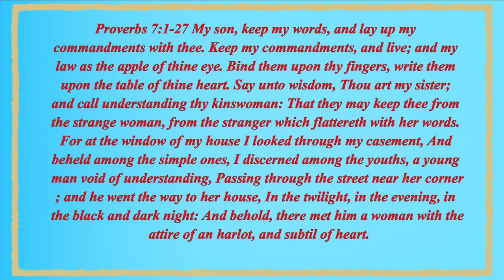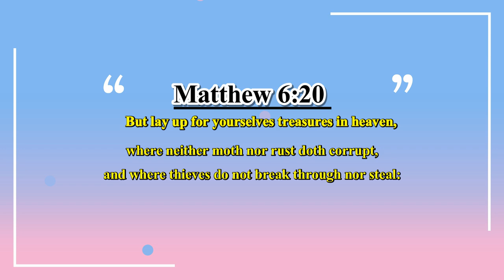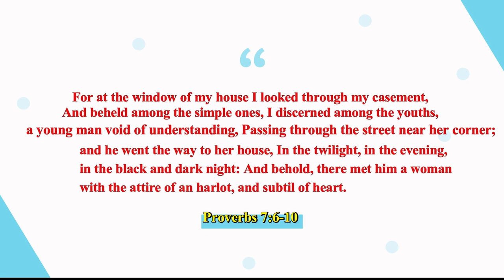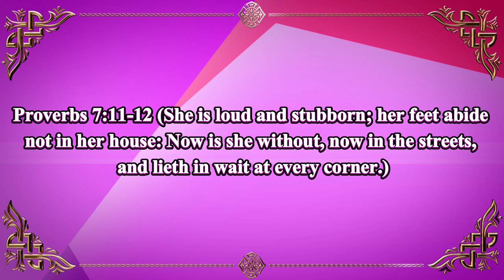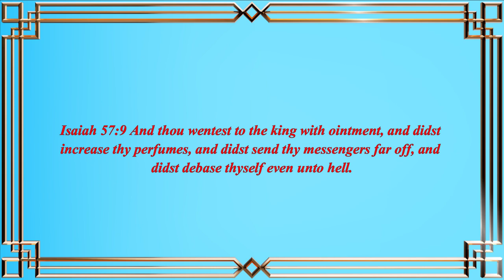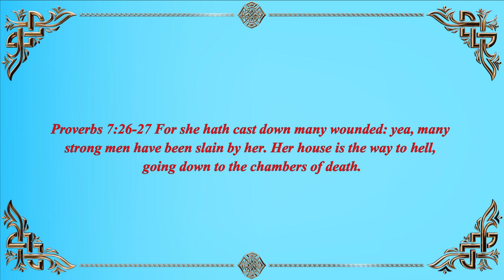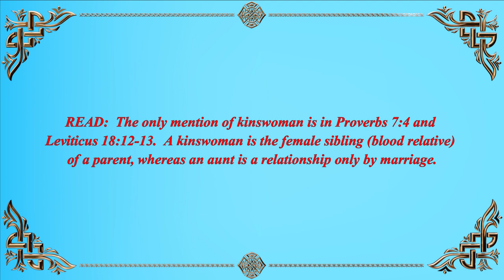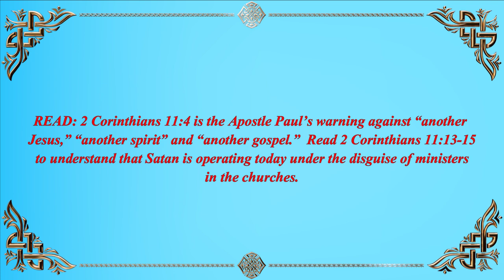The Book of Proverbs Chapter 7